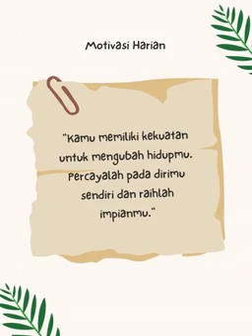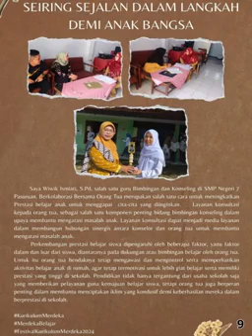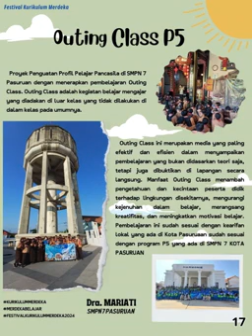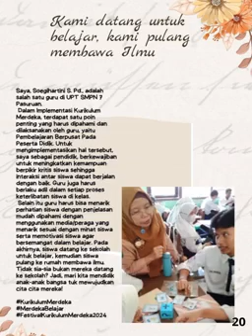Praktik Baik Pelaksanaan IKM di SMPN 7 Pasuruan